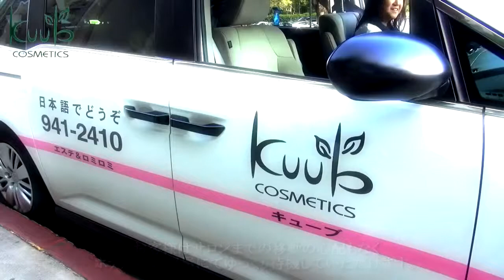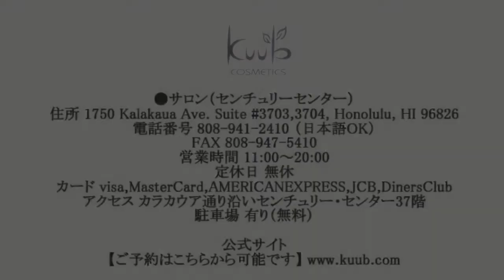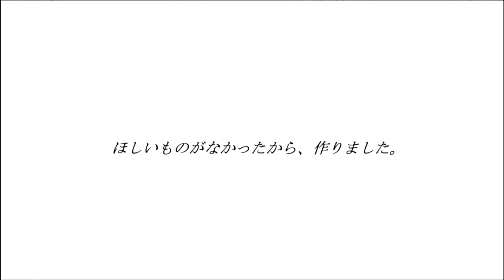ハワイ ロミロミ オススメ マッサージは信頼と安心そして19年の実績のキューブ！ 口コミ